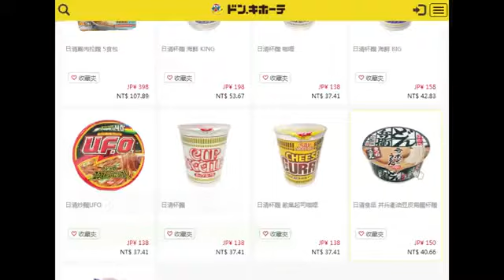日藥妝店免運寄台灣 網友搶到如蝗蟲過境 | 台灣蘋果日報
到日本觀光必逛的藥妝雜貨店「驚安殿堂唐吉訶德」，在官方粉絲團宣布推出限時免國際運費，消息在批踢踢一傳開，網友全都買瘋了，台灣人掃貨力驚人，豆皮泡麵立刻被搬光。